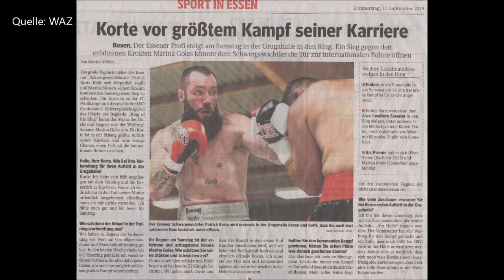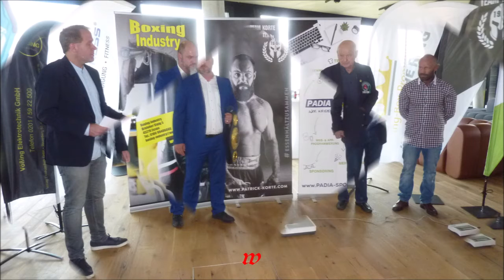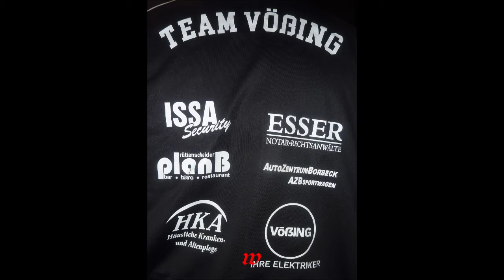Essen * Boxen in der Grugahalle am 14.09.2019 offizielles Wiegen bei im Funke Media Gebäude WAZ